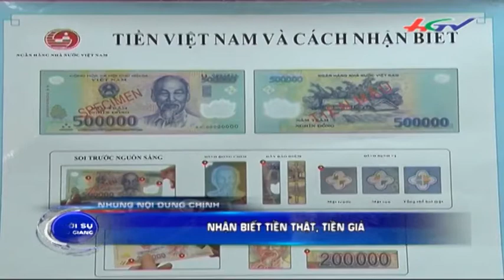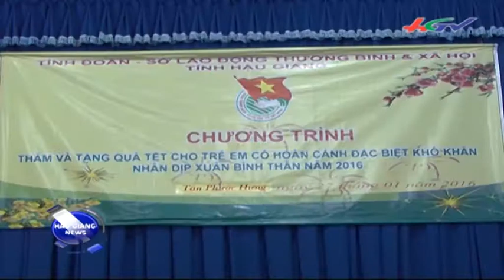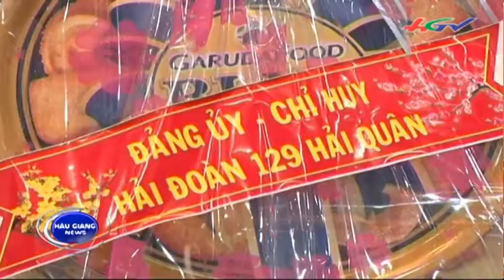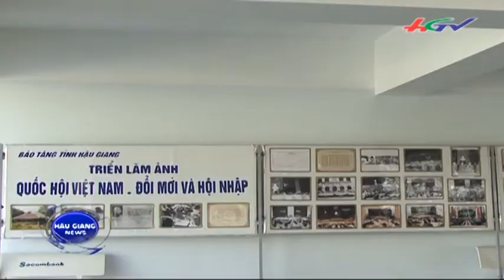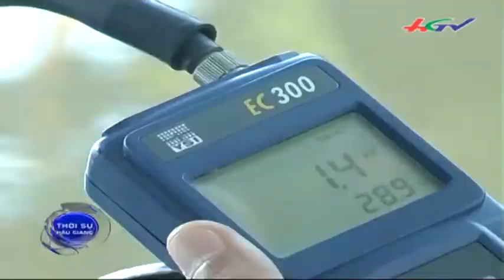Thời sự Hậu Giang 27/1/2016 | HGTV